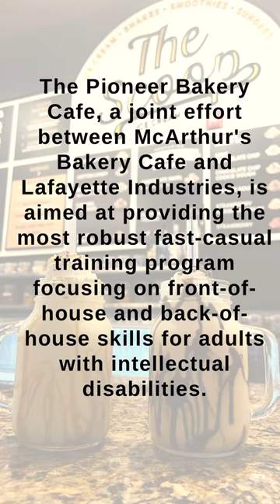Ice Cream in Saint Louis Ep. 4: The Pioneer Bakery Cafe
On this episode of "Scoopin' Through The Lou," BradENSTL visited The Pioneer Bakery Cafe' in Kirkwood. Pioneer Bakery Cafe has a wide range of delicious dairy options. From protein shakes, ice cream sandwiches, boozy shakes, sundaes, scoops, and more, they have something for everyone.

I enjoyed the Irish Mornin' which had vanilla ice cream, espresso, Bailey's Irish Cream, chocolate sauce, whip cream, & sprinkles.

My wife enjoyed their Bananas Foster which had vanilla ice cream, spiced rum, bananas, cinnamon, caramel sauce, whipped cream, and sprinkles.

The Pioneer Bakery Cafe, a joint effort between McArthur's Bakery Cafe and Lafayette Industries, is aimed at providing the most robust fast-casual training program focusing on front-of-house and back-of-house skills for adults with intellectual disabilities.